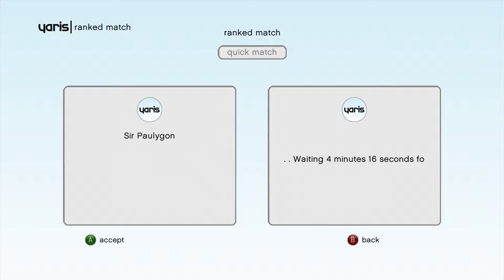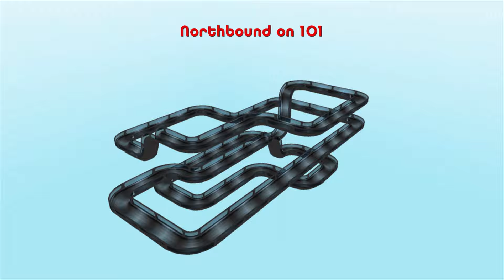Yaris (Xbox 360) - Achievement Highlights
Video showing all achievements unlocking.

Gameplay was recorded with my Elgato HD60 S capture card.

Video editing was made possible with HitFilm Express software.